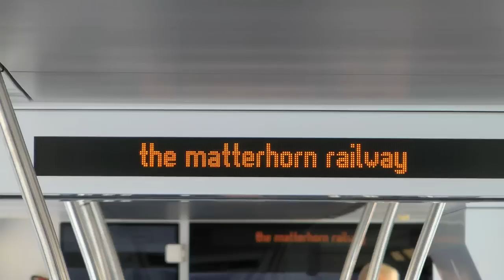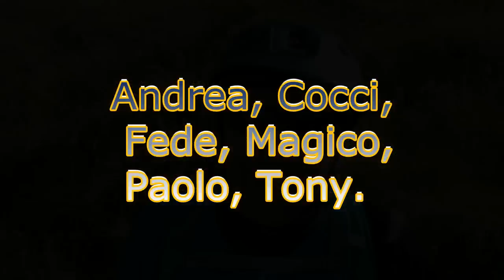Due giorni in Svizzera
Aletsch e Matterhorn il primo giorno e Zermatt e il Gornergrat il secondo.